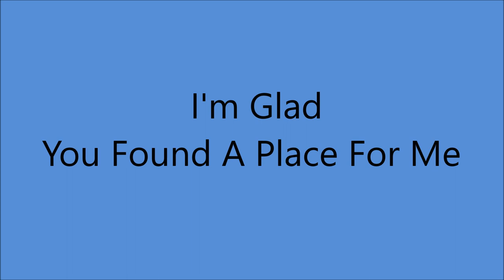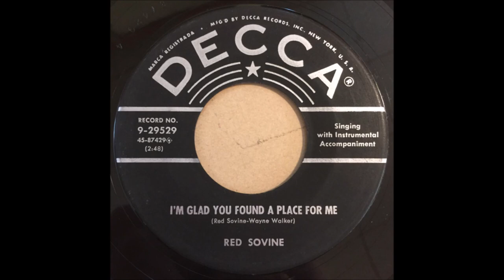Red Sovine - I'm Glad You Found A Place For Me [1955].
[Written by  Red Sovine - Wayne Walker]

Issued  on SINGLE  Decca 29529 B.

Bradley Studio, 804 16th Ave. South, Nashville, TN -

2008  West Virginia Music Hall of Fame